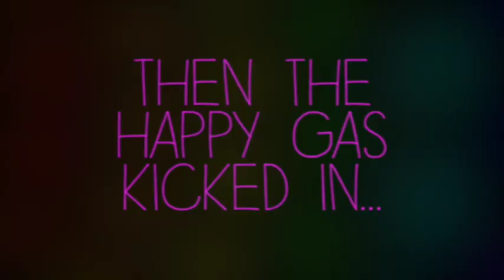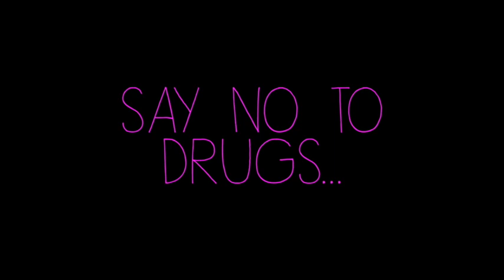Tim Dormer visits the Dentist and gets Happy!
Meet my dentist Dr. Angelo Lazaris and find out about my Invisalign treatment. Most people hate going to the dentist, not me...I love it!!